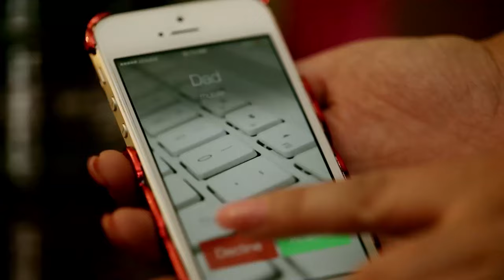مسلسل قلوب الحلقة | 1 | Qoloub series